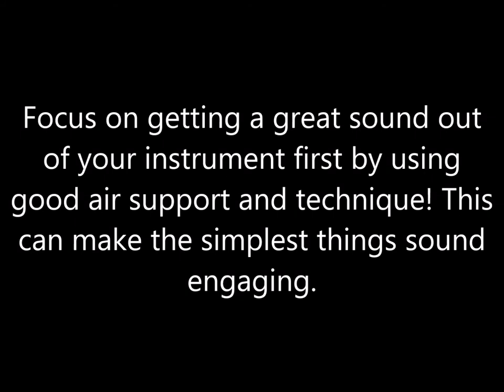Mental Hurdles of Improvisation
Welcome to the Lesson Bank's "Mental Hurdles of Improvisation with Mica Dugan."

In this segment we introduce key concepts of improvisation to think about before you begin playing your instrument.

00:00 - Intro
00:39 - F.A.I.L.
01:05 - Creativity vs. Artistry
01:27 - There Are No Wrong Notes (sort of)!
02:04 - Listen for notes that 'stick out' - Piano Solo
02:34 - Confidence!
03:03 - "Royal Garden Blues" - Louis Armstrong (trumpet)
03:55 - Closing thoughts

Bonus Links:
Listen to the Full Track of the recording used in this lesson:

"Royal Garden Blues", performed by Louis Armstrong and the Jazz Ambassadors; 1955

Mica Dugan is a SacJef Board member and program coordinator for "Trad Jazz in School"

Ending and beginning music performed by "The New Traditionalists" Youth Band
"The Eel" - Bud Freeman 1939